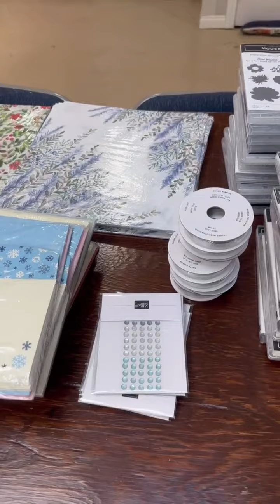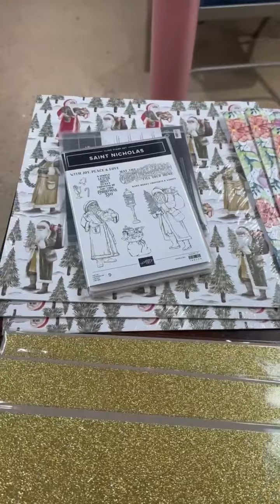Getting Ready for All the Up Coming classes!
All my Goodies for up coming classes!
I got home from my trip at 1 AM this morning and today I am packing all my goodies for my upcoming classes. If you joined my classes, just know that somethings are back ordered but I am working on getting you everything in a timely manner.

Sept  Host Code
MS4VGR62
If your order is less than $150.00
Stampersdelight.com

 Oct 27th Fall Retreat
Online or In person
Oct 27th 10-4 pm For the in person event ( online will go out the next day.Online Class Includes Garden Walk Suite. Stamp set, Punch, Blooming Pearls,Calypso Coral Ribbon, Garden Walk DSP, Sincere Stamp set. 10 projects and a step by step Video tutorial, Plus a mystery thank you gift In person class includes everything above & a light lunch

September Global Craft Party
Join myself & my Aussie bestie Donna Gray  again for a great CRAFT PARTY!!! The party will be a day of 6 live crafting videos, games & prizes to be won. We will be showcasing products from the new mini catalogue & everyone who attends will receive   brand new products. We will have ordering specials on the day of the event also. You don't want to miss all of the fun. Register today!!!

For your event fee you will receive products  valued of  $50 :
1 Pack of Winter Meadow 12x12 DSP
1 Roll of Sheer White & Silver Ribbon
1 pack of Faceted Gems Trio Pack
1 pack of Beary Christmas Cards & Envelopes
Access to a Private FB Group
6 live crafting sessions

Outside these two countries you can sign up to join the facebook party ( no products included)
FREE COLOR COMBO
PROJECT SHEETS!
Colorful Friends Team
A team of 10 Stampin' Up! demonstrators who
will feature color combinations and layouts free to our
customers for the next 5 months!

Visit the Apparel Shop and Grab Yourself one of our exclusive mugs, Tee shirts and more at